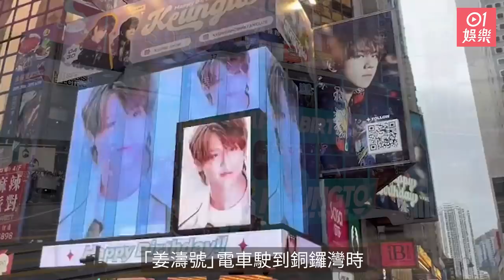姜濤生日圖輯︱銅鑼灣化身「姜濤灣」 姜媽突襲姜糖大叫：奶奶！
MIRROR人氣王姜濤今日（30日）23歲生日，姜濤香港後援會特意舉辦電車免費乘車日，「姜濤號」電車駛到銅鑼灣時一度吸引數百名途人駐足觀看，場面非常墟冚！姜糖再次將銅鑼灣化身「姜濤灣」，設立多個戶外廣告打卡位，姜糖帶着小姜姜和小濤濤公仔一同打卡，亦有一家大細前來與姜濤的廣告合照，令整個銅鑼灣人頭湧湧水泄不通。